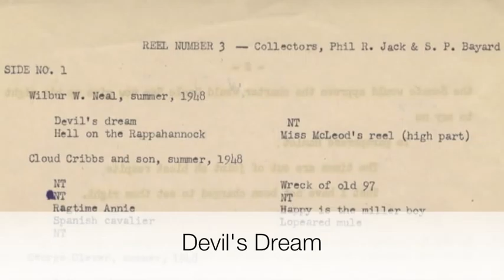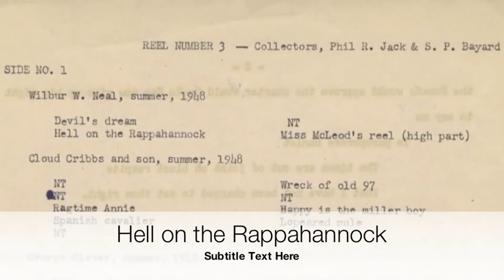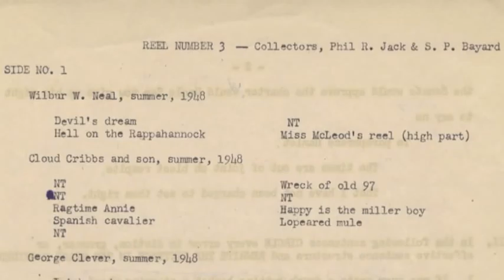Samuel Preston Bayard folklore recordings- Wilbur W. Neal #2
Title: Folklore Recording- Wilbur W. Neal #2

Creator: Bayard, Samuel Preston

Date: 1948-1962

Preferred Citation: Samuel Preston Bayard Papers, Penn State University Archives, Special Collections Library, University Libraries, Pennsylvania State University.

Repository: Penn State Special Collections, University Park, PA, USA.